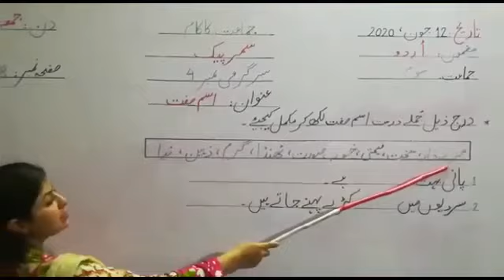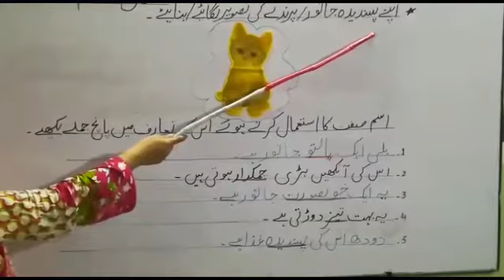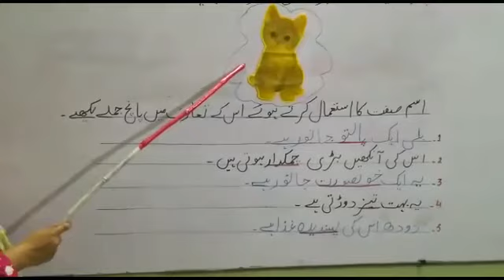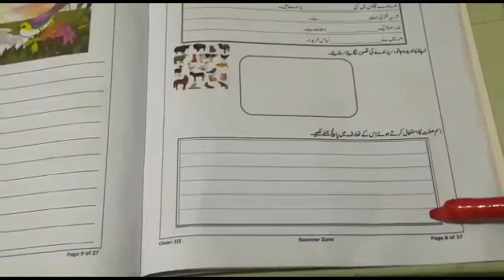Class:III:Urdu: Summer Pack Activity #4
Subject urdu
Level: Grade III
Topic:Activity #4
Lecture by
Ms Farzana parveen